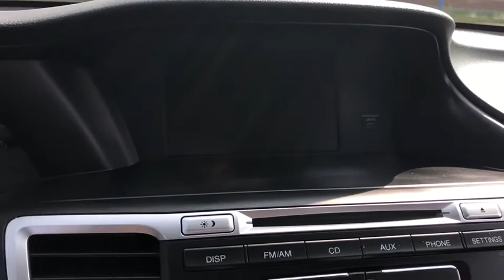2017 Honda Accord Sedan near me Elmhurst, Carol Stream, Bloomingdale, Itasca, Hinsdale, IL 01246A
KONA COFFEE Used 2017 Honda Accord Sedan available near me in Elmhurst, Illinois at Honda on Grand. Servicing the Carol Stream, Bloomingdale, Itasca, Hinsdale, IL area.
2017 Honda Accord Sedan LX - Stock#: 01246A - VIN#: 1HGCR2F30HA120842

2017 Honda Accord Coffee CARFAX One-Owner. Clean CARFAX. Certified. LX FWD CVT 2.4L I4 DOHC i-VTEC 16VAwards:* 2017 IIHS Top Safety Pick+ (When equipped with Honda Sensing and specific headlights) * 2017 KBB.com 10 Most Awarded Brands * 2017 KBB.com Brand Image AwardsKelley Blue Book Brand Image Awards are based on the Brand Watch(tm) study from Kelley Blue Book Market Intelligence. Award calculated among non-luxury shoppers. Kelley Blue Book is a registered trademark of Kelley Blue Book Co., Inc. 27/36 City/Highway MPGHondaTrue Certified Details:* Warranty Deductible: $0* Roadside Assistance for the duration of the Certified Pre-Owned Limited Warranty. Up to two complimentary oil changes within the first year of ownership. SiriusXM 90-Day Trial* Powertrain Limited Warranty: 84 Month/100,000 Mile (whichever comes first) from original in-service date* Roadside Assistance* Transferable Warranty* Limited Warranty: 12 Month/12,000 Mile (whichever comes first) after new car warranty expires or from certified purchase date* 182 Point Inspection* Vehicle HistoryCall or Come to Honda On Grand in Elmhurst and get a deal that you can smile about!